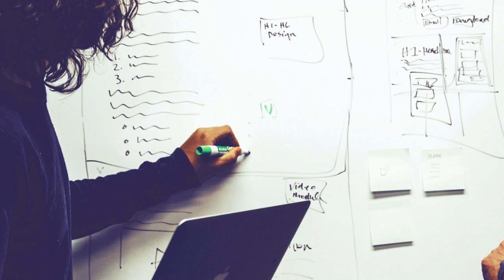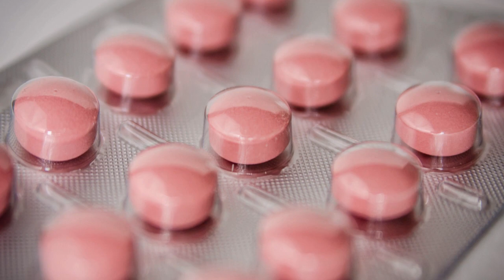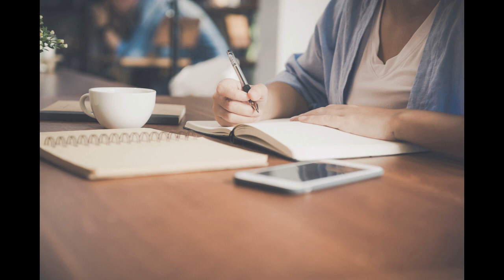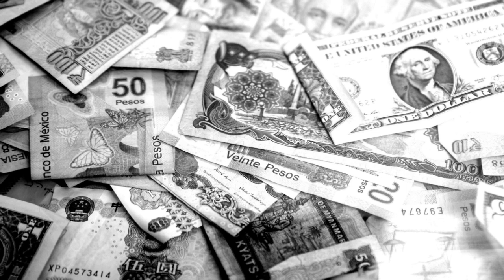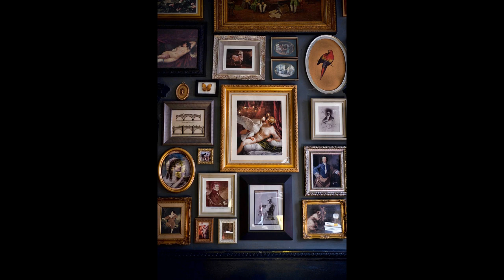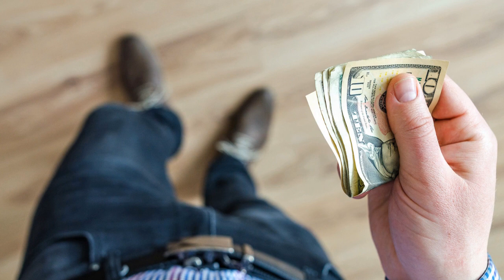die Serienmörderinnen Ueta Miyuki & Kanae Kijima (2 Fälle, Falldokumentation)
Im Umfeld der beiden Frauen häufen sich merkwürdige Todesfälle...